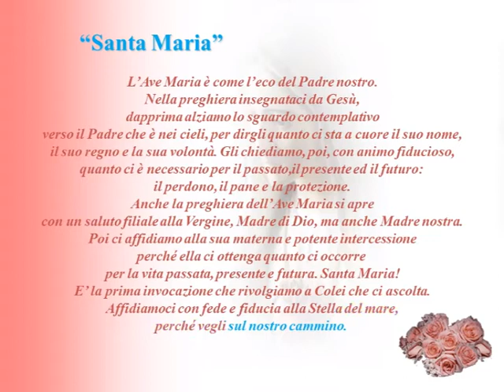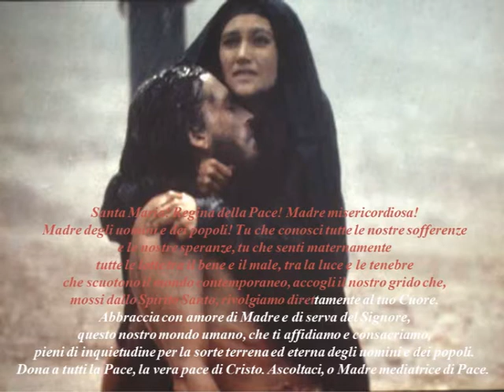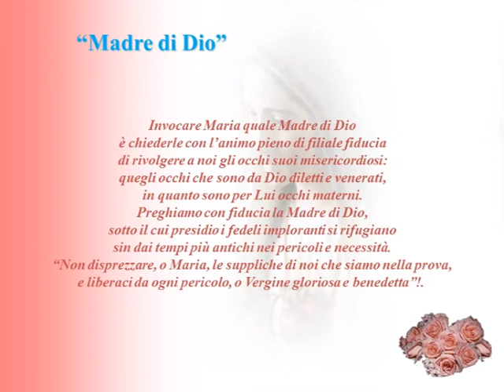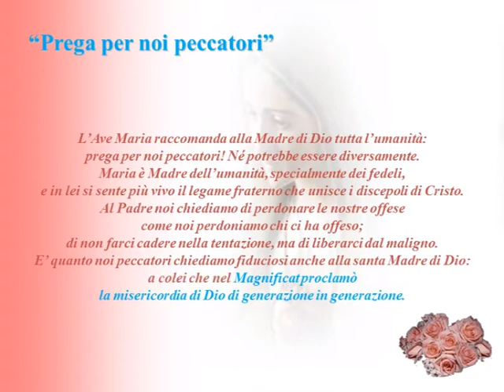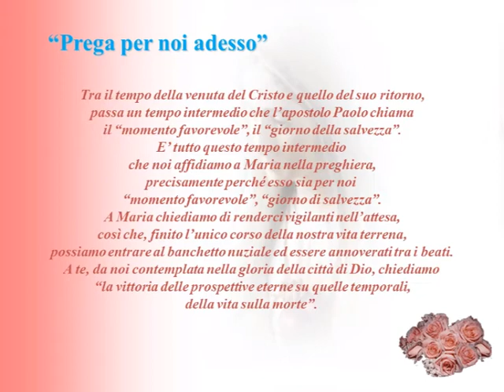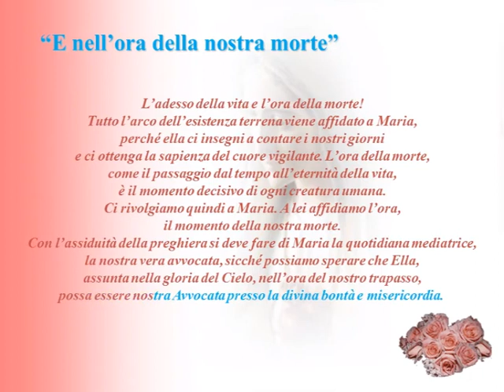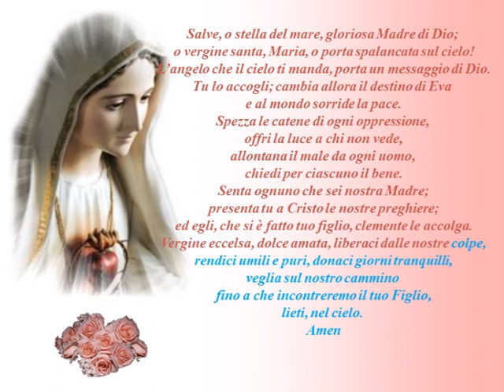Ave Maria ..... Parte 2/2